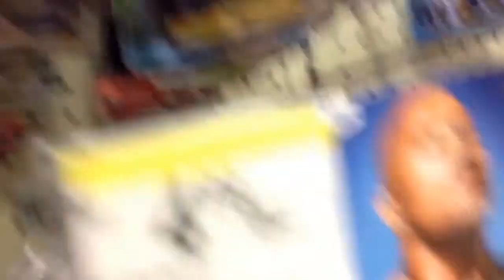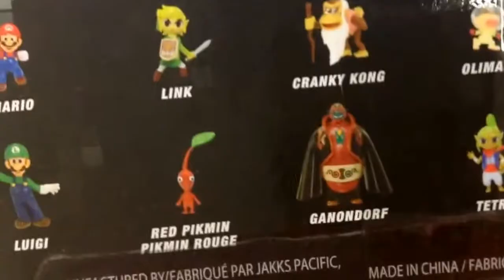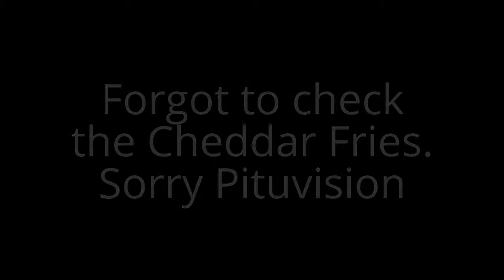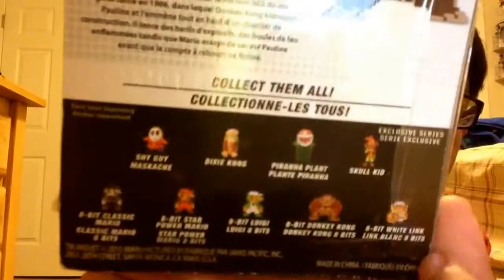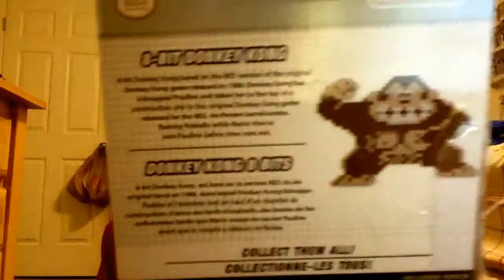The World of Nintendo Hunt Ep. 1 Walgreen's Exclusive?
Welcome to my new hunting series where this time, I am hunting for World of Nintendo. In this mini hunt, I travel to 2 Walgreen's and Toys R Us to see what I can find.